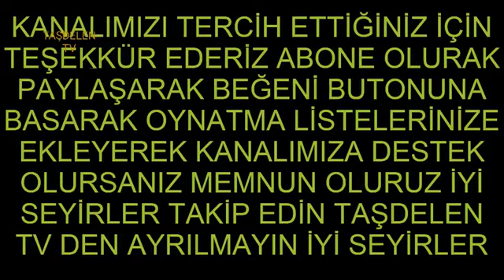CEVAT BİLGİLİOĞLU/GARİP KALMIŞ ŞİMDİ O GÜZEL KÖYLER